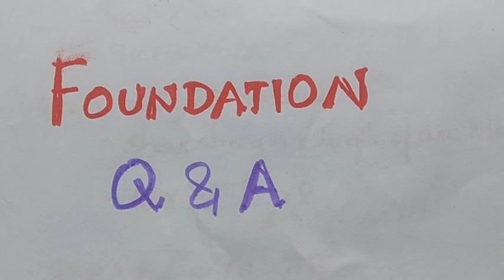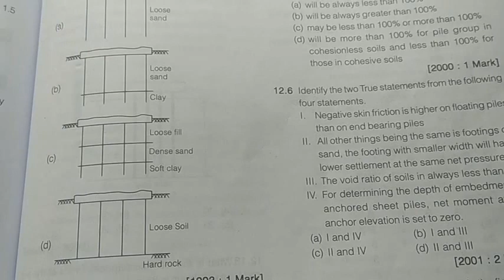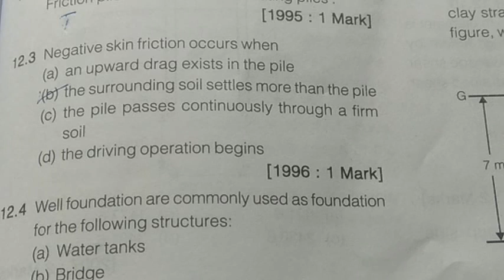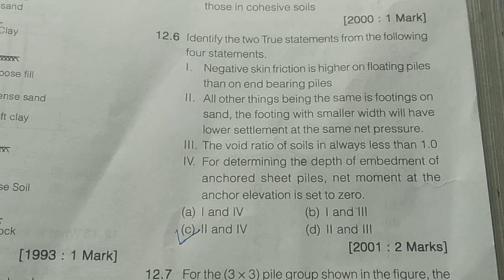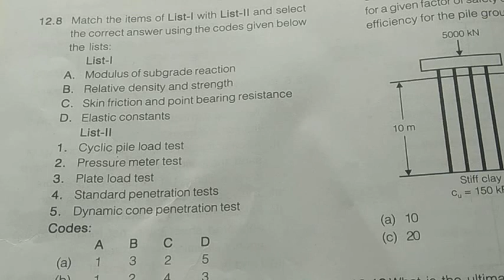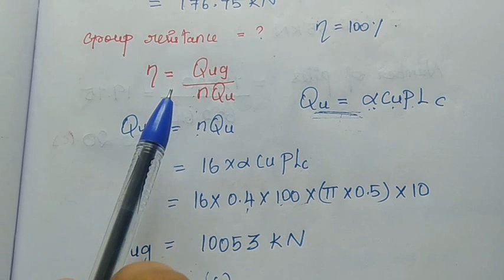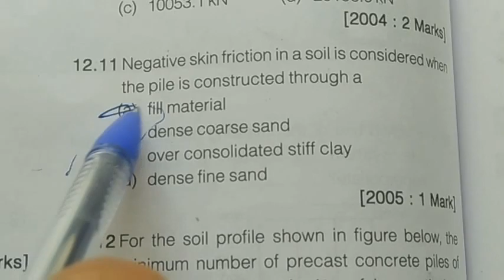Q&A Foundation - 5 | TRB POLYTECHNIC | SSC JE | TNPSC AE | GATE 2020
Hello Friends 😃,

Foundation
Q&A - 2